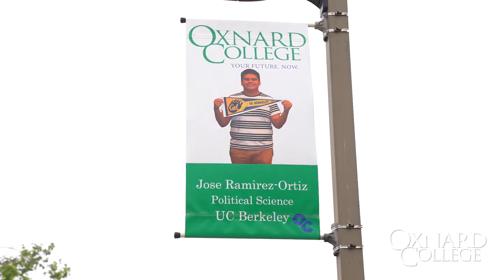Oxnard College Dean's List Honors